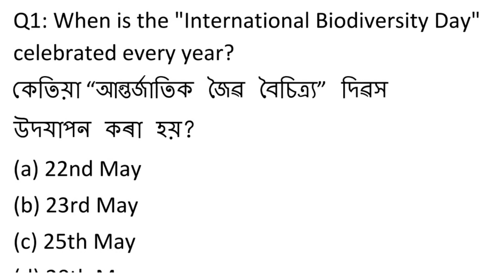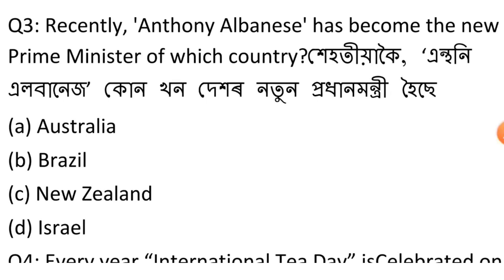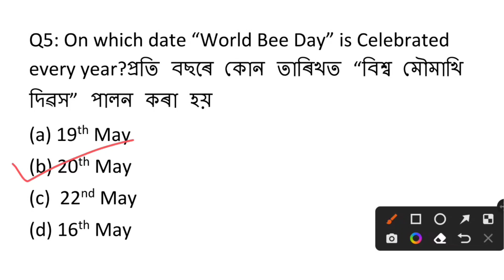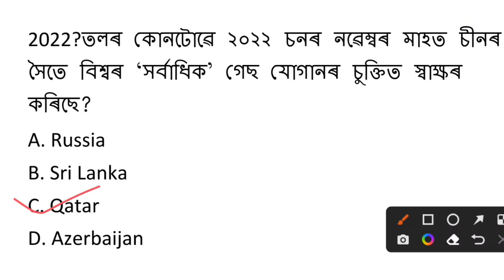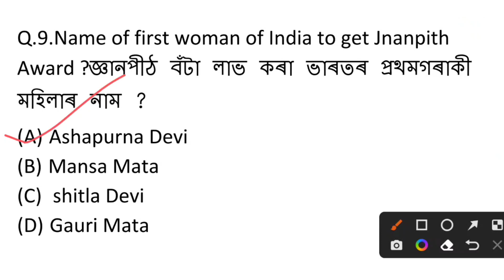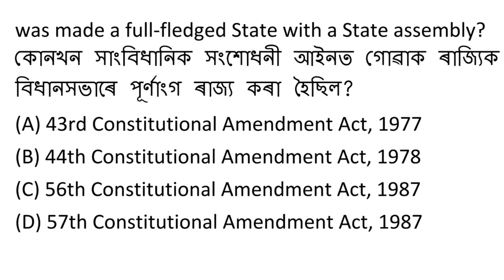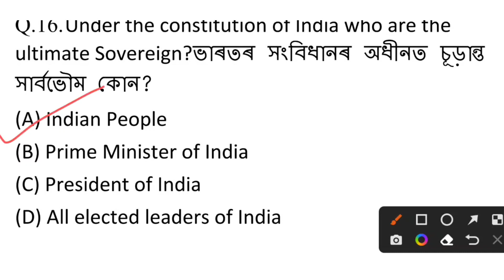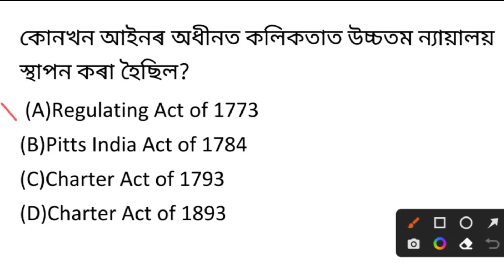Assam Tet Exam Questions Answers / Assam Dhs Exam Questions Answers / Assam Apdcl Exam Questions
Dhs gk
Assam gk
dhs exam grade iv questions answers